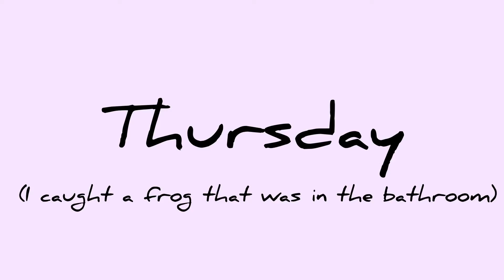🤍A week in a life🤍